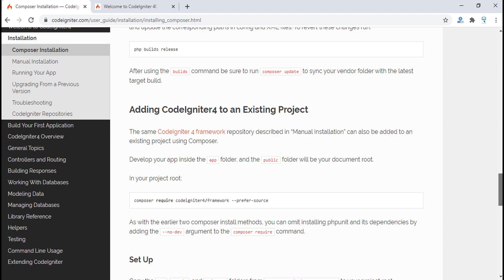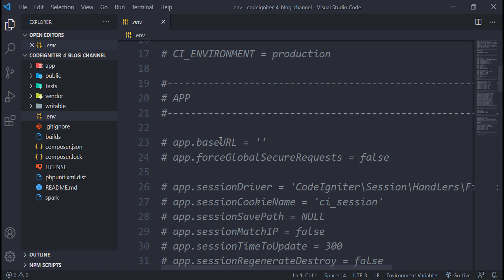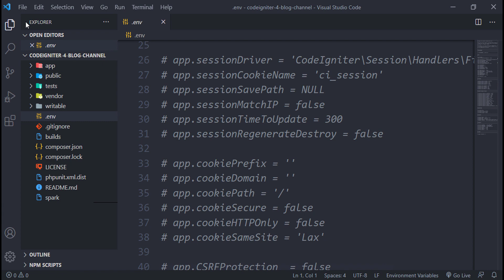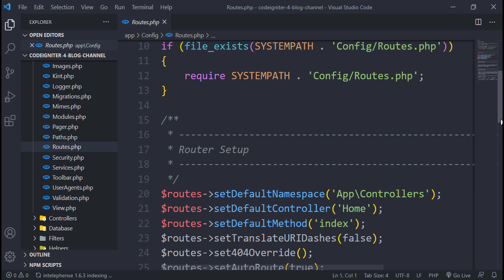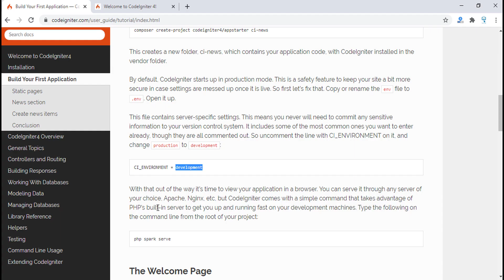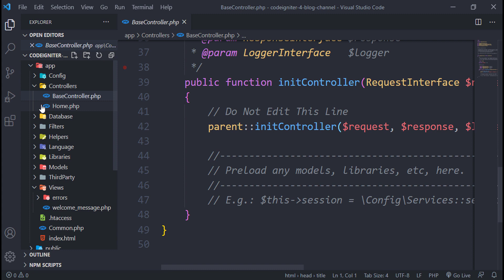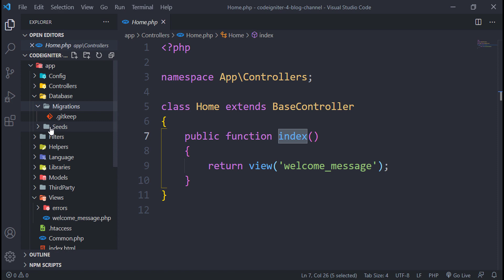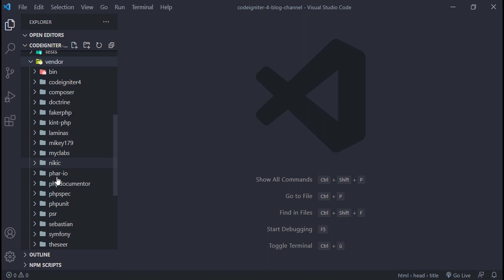Codeigniter 4 Darija from zero to hero -2- (exploring project folders)